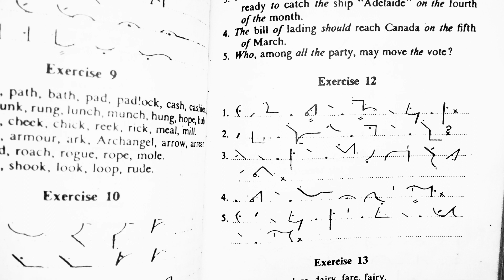Pitman Exercise 12 | Pitman Shorthand | Shorthand Club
Hlo, I hope you all are good. 😊
Here is the dictation of Pitman Shorthand exercise 12 . Hope you will enjoy the intervening vowels dictation.

You can also join me on telegram :- (pdf's are also available)